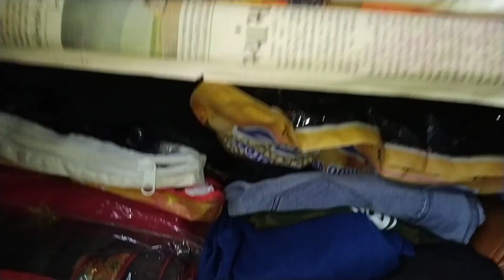6 बहुत ही कमाल के टिप्स/Amazing Kitchen Tips And Tricks/ Useful Kitchen Tips In Hindi/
6 बहुत ही कमाल के टिप्स एंड ट्रिक्स/Amazing Kitchen Tips And Tricks/  Useful Kitchen Tips In Hindi/

Kitchen tips
Kitchen
Kitchen tips Kitchen tips and tricks
Kitchen tips and tricks in hindi Kitchen tipstricks in hindi by mp vlogger suman
Kitchen Hackes
Kitchen hacks indian Kitchen hacks to save time indian
Kitchen cleaning
Tips and tricks in hindi by Mp vlogger suman
Tips and tricks in hindi by suman
Tips and tricks app Tips and tricks
किचन टिप्स
4 kitchen tips
5 Kitchen tips
6 Kitchen tips
6 Tips on how to save money
8 Kitchen tips
9 Kitchen tips
10 Kitchen tips
11 Kitchen tips
12 Kitchen tips
25 Kitchen tips
Zero cost kitchen tips Desi kitchen tips and tricks
New ideas
Money saving hacks 2022 Money saving hacks
Top 10 brilliant money-saving tips
Tasty cooking tips Time saving
Time saving tips
Hindi tips
Hindi vlog
How to save time in indian kitchen Best kitchen tips in hindi
Best cooking tips and tricks Cooking tips and tricks indian
Cleaning tips
Indian mom
suman i kitchen
suman Singh
sumankitchen tips
Priti video
suman ka channel
suman channel
suman i youtube channel
mp vlogger sumanyou tube video uberPrsoi
Rey Kitchen
Danina
Rasoi
Rey Kitchen
Recipe
Rasoi tips and tricks in hindi RasoiKitchen tips in english
Vegetable tips Vardaan pakwan
Useful
Information Tips

हैलो फ्रेंड मैं सुमन आज आपके लिए फिर से एक नई टिप्स विडियो लेकर आई हूं। तो फ्रैंड्स अगर आपको वीडियो पसंद आए तो चैनल को लाइक, शेयर जरुर करें और अगर आप मेरे चैनल पर पहली बार आए हैं तो चैनल को सबस्क्राइब करें ताकि मेरे अगले विडियो का नोटिफिकेशन आपको सबसे पहले मिल सके।